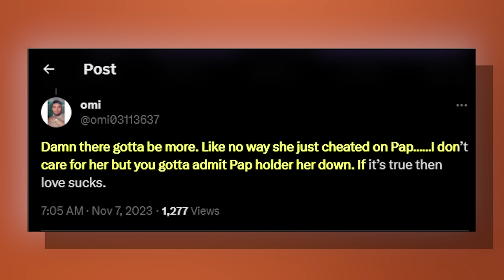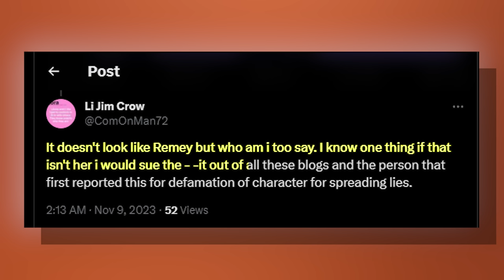Papoose CONFRONTS Remy Ma Over NEW Clip Getting CLOSE With Eazy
The pair have been together for over 15 years and are married with two children. Their relationship has been through its ups and downs over the years, but they have remained strong and committed to each other. However, it seems all of that might have come crashing down. Only a couple of weeks ago, all hell broke loose in a rap battle involving Remy Ma and Papoose. In case you're not well-versed in the battle rap sector, a recent incident has the internet buzzing. While hosting a battle rap competition, a contestant asserted that another battle rapper was sleeping with Remy Ma.